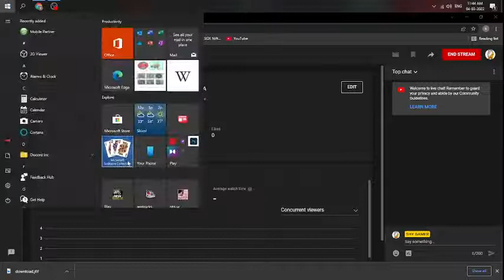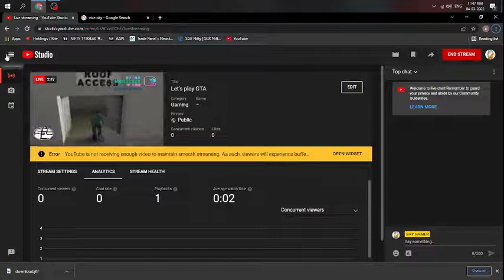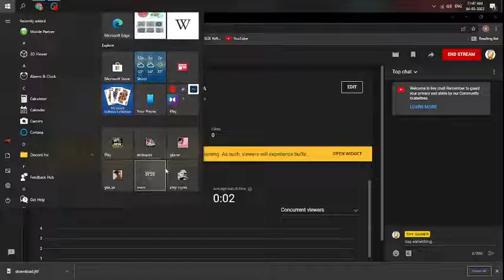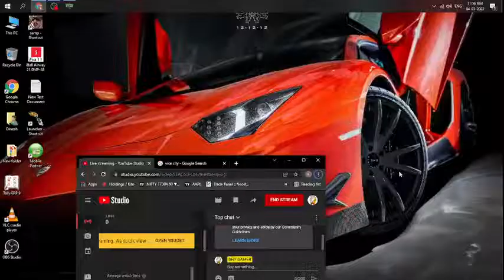Let's play GTA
old games